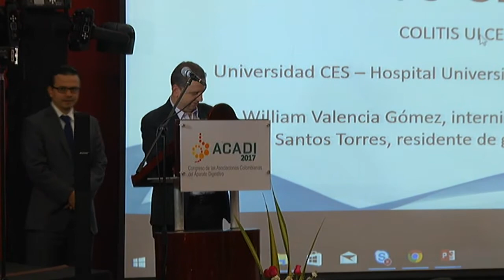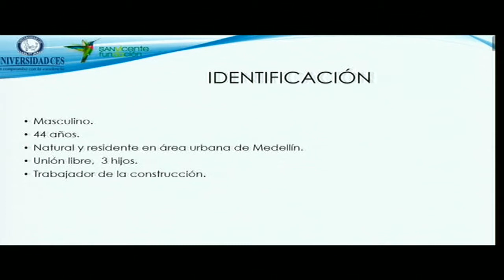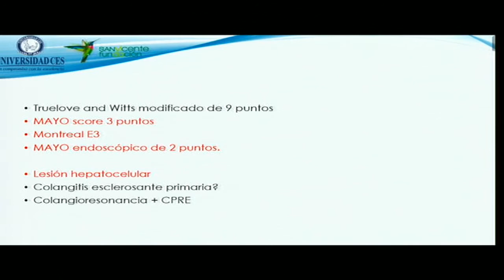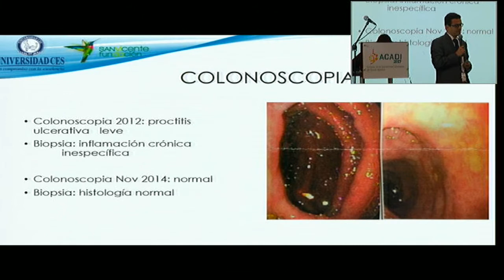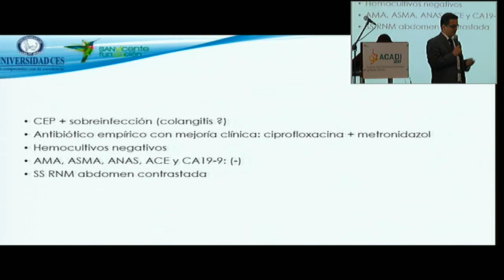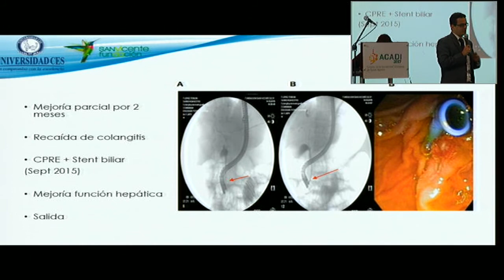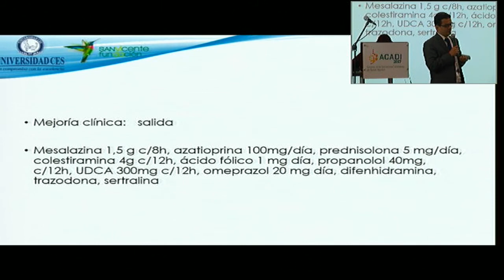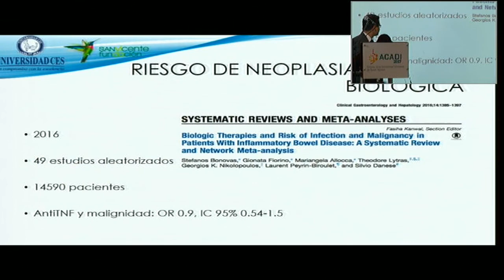Presentacion mejor caso clinico